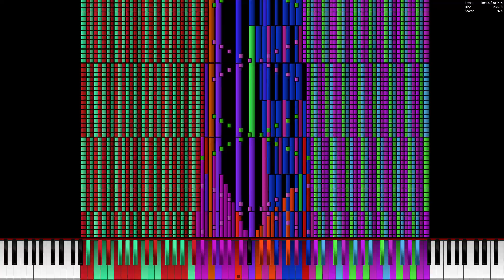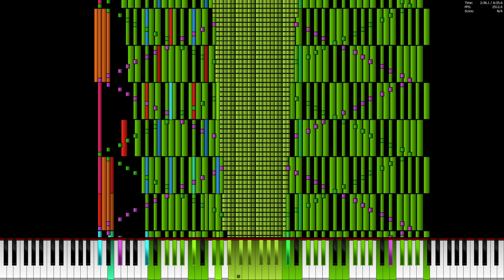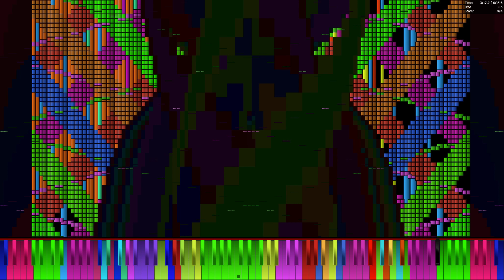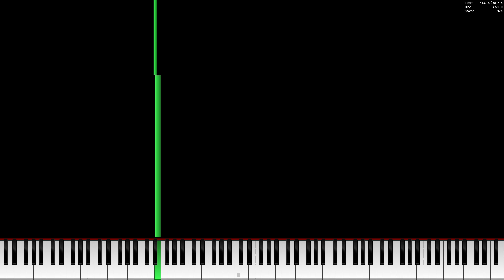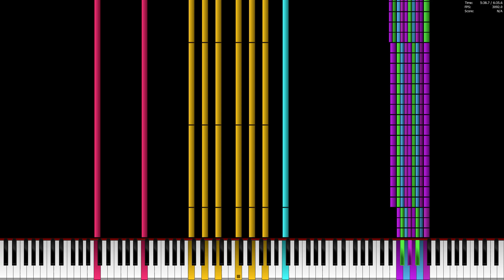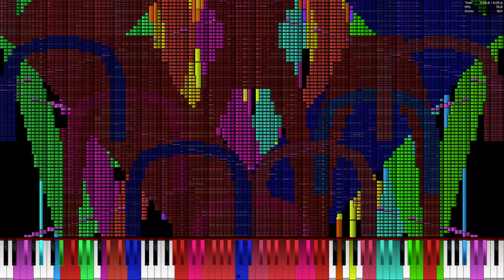[Black MIDI] Last Resort 41 Million Notes (Legit Run)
MIDI made by: The Romanticist